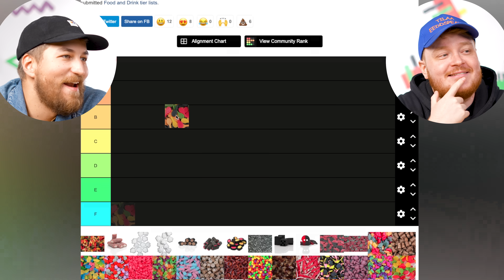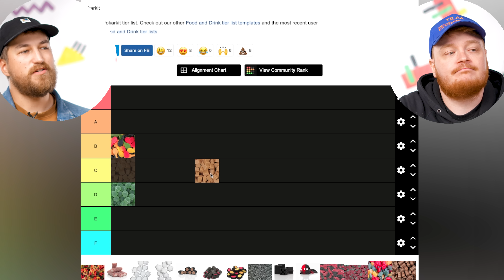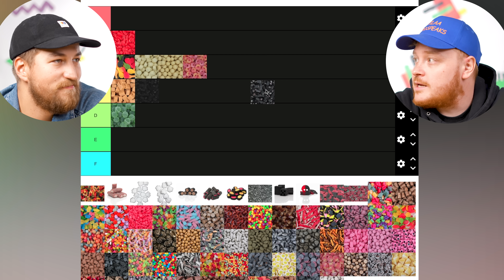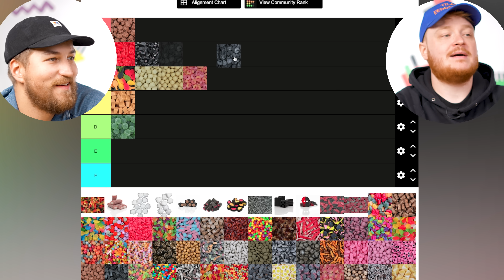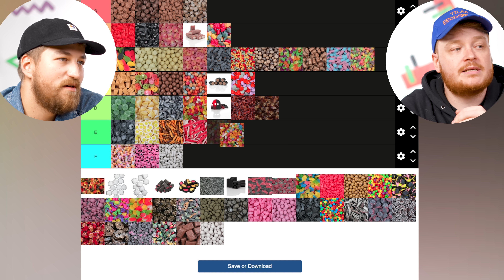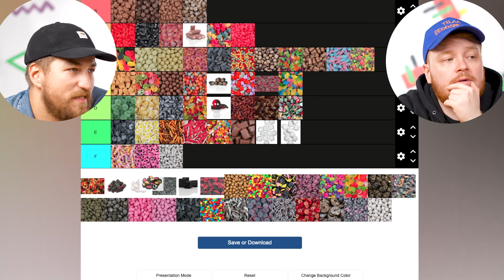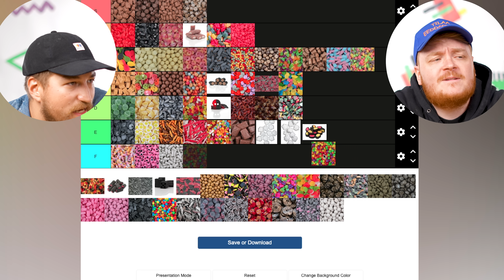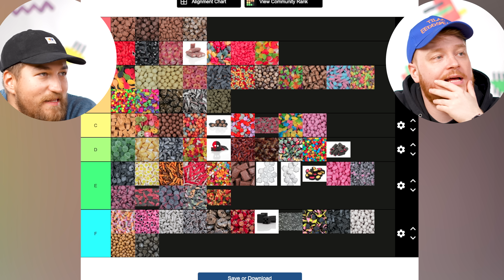Tässä on PARHAAT irtokarkit!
Tän viikon n0llakontsassa näytetään oikeaoppinen irtokarkkipussin sisältö! Jos NÄÄ namit ei löydy sun pussista, sulla on huono maku! ;)

Esiintyjät:  @Vinkare & @eeddspeaks
Videon leikkaus:  @MatiasAuramo